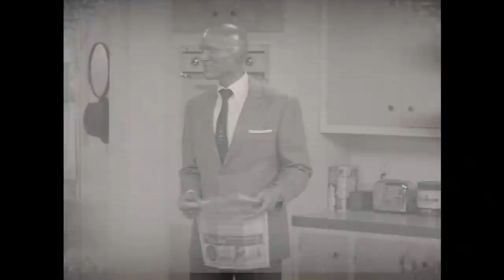WANDAVISION MID-SEASON TRAILER Episode 5 and 6 - WANDA VS VISION!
Disney+ Marvel Studios Wandavision Episode 4 full breakdown, easter eggs, wtfs, things you missed, and recap. including S.W.O.R.D. Secret Invasion, Avengers, Vision, Scarlet Witch, the Villains, and Darcy Lewis' character analysis... Kevin Feige for the Marvel Studios Disney+ Wandavision upcoming release... The entire MARVEL PHASE 5 SLATE all trailers footage and new series announcements for disney plus, all footage shown at the Disney Investors Day meeting. Marvel Studios President Kevin Fiege reveals all new titles and talks about the upcoming marvel phase 4 and marvel phase 5 movies and disney + shows.